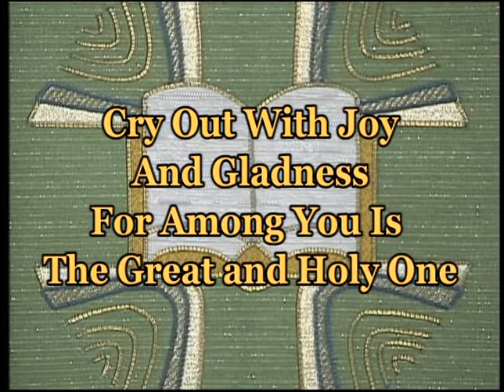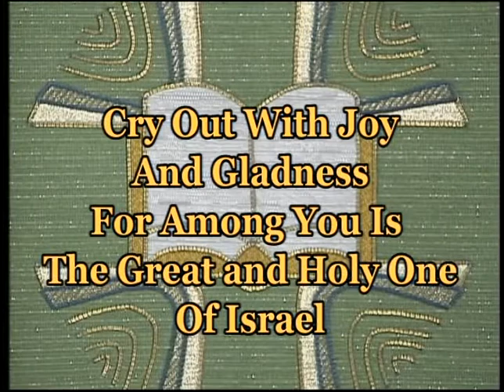Mass For Shut Ins 3rd Sunday of Advent December 16, 2018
Celebrant: Fr. David Misbrener
Lector: Diane Michalec